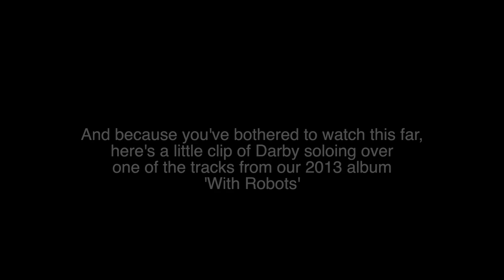In the studio: Drums, Pigs and Chickens.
Dave Marks and Darby Todd are in the studio recording drum tracks for a 2013 album. Here, they give a little insight into their creative process, as fuelled by farmyard animals.